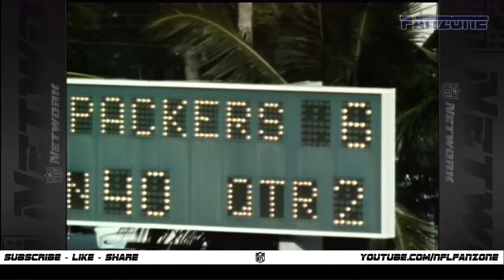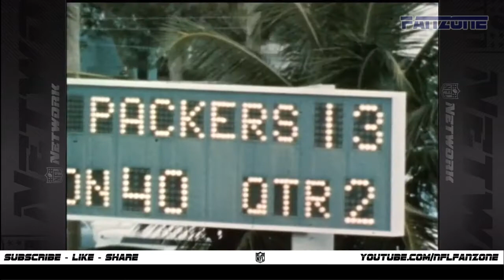Super Bowl II Green Bay Packers vs Oakland Raiders Game Highlights